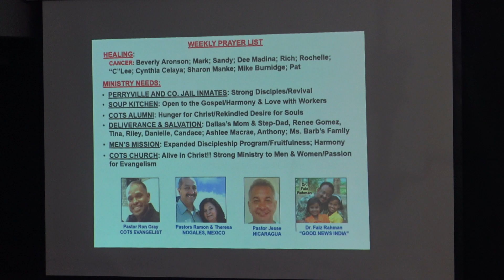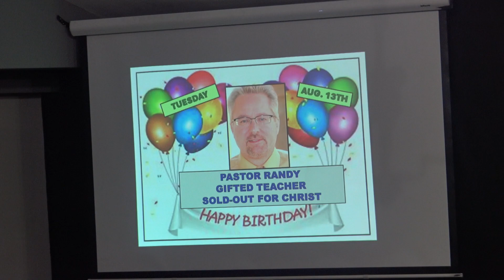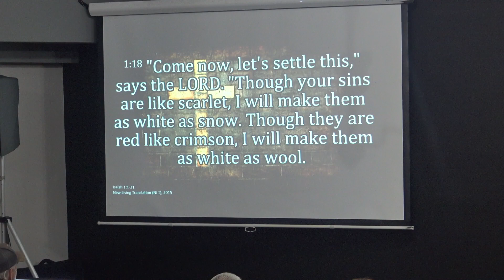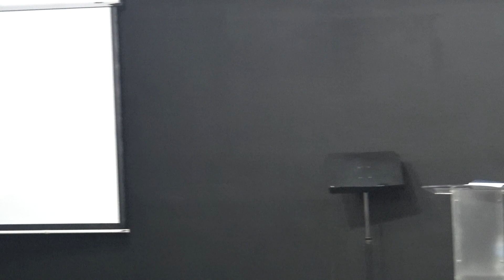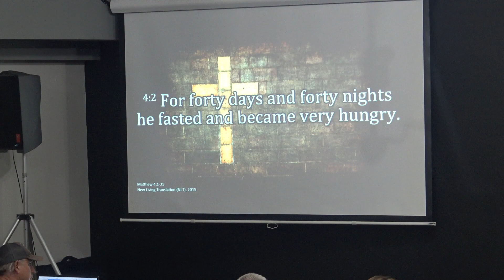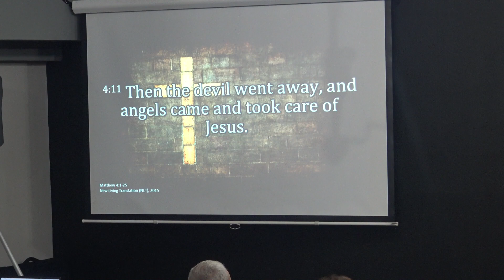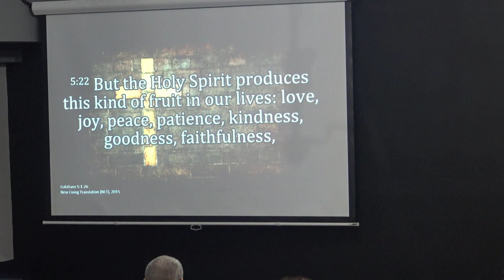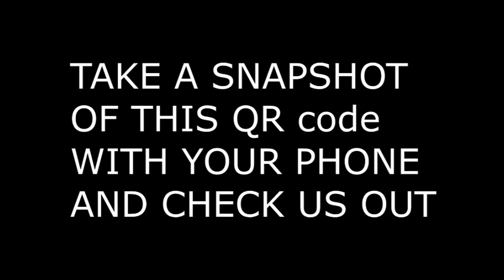Church On The Street [CotsPhoenix] 2024-08-11 Sunday Evening Service w/Pastor J.C. Nevarez